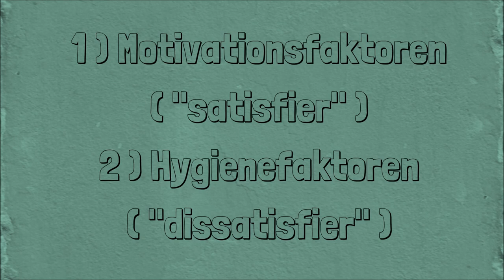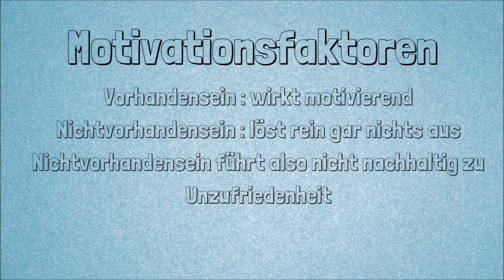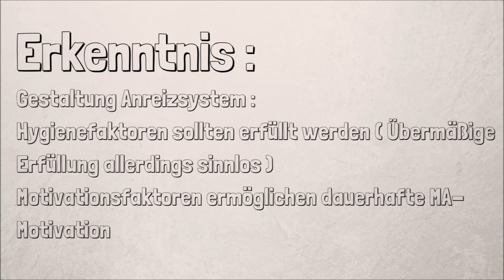Zwei-Faktoren-Theorie nach Herzberg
Heute widmen wir uns einer Motivationstheorie nach Herzberg, der Zwei-Faktoren-Theorie.